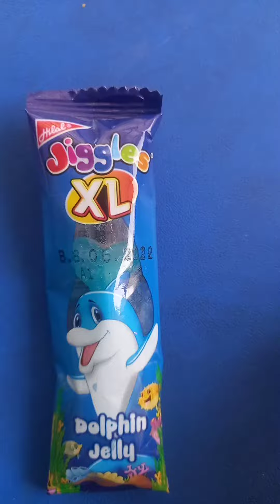jiggles ,xl yummy candy.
jiggles# ,xl yummy candy.very yummy candy#jiggles#candy#